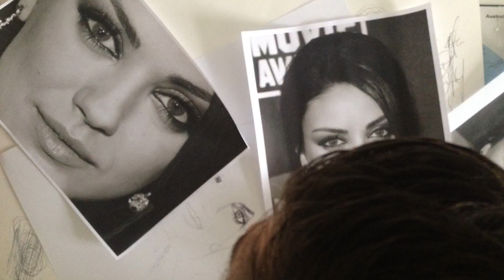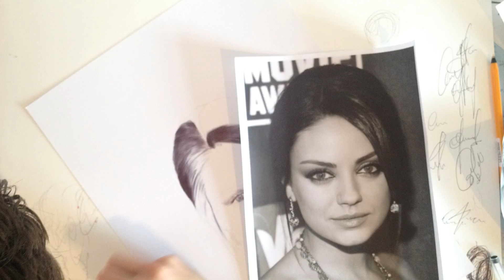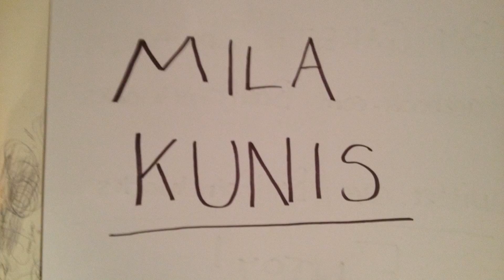Mila Kunis Ballpoint Pen Portrait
Mila Kunis Ballpoint Pen Portrait by UK based artist Gareth Edwards.

This portrait has been drawn using a standard 'bic' ballpoint pen on A3 Bristol Board. The drawing took roughly 10 hours to complete.